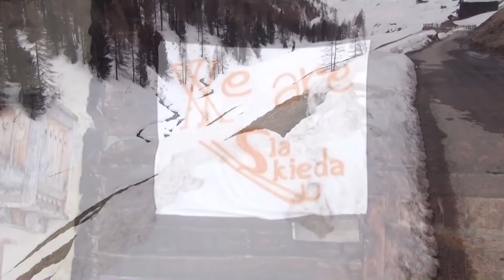skieda 2014movie_La Transumanza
La transumanza Foodtime on Telemarkskiss...
Piacevole percorso che si snoda in Val Federia, intersecando le Tee (le baite di montagna) ognuna con una sua specialità alimentare, musicale... dallo spritz alla zuppetta time, dalla polenta al dolce ... al "Ti stimo fratello". tanta allegria, tanta bella ggente.

Molti sopraggiungono con gli sci ai piedi, dopo una gita in fuoripista, altri semplicemente a piedi o in ciaspole...nessun limite alla fantasia di partecipazione e del fashiontelemarkbrandizzescionz.

Bei momenti condivisi da condividere...con chi non c'era-
p.s.: ancora bella neve a Livigno, conviene fare una scappata alla Skieda!